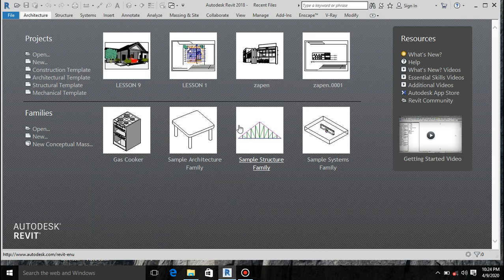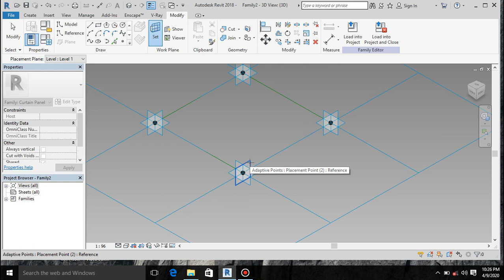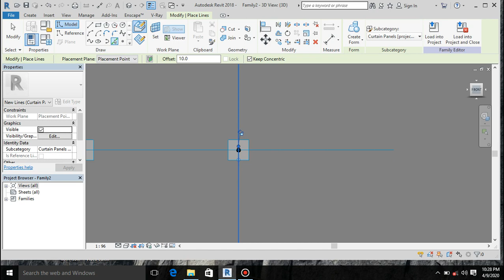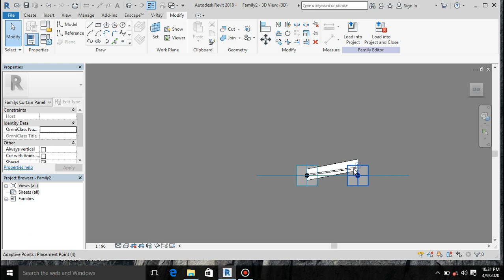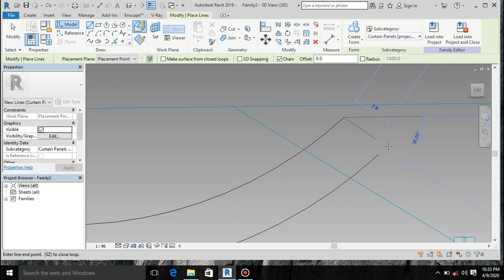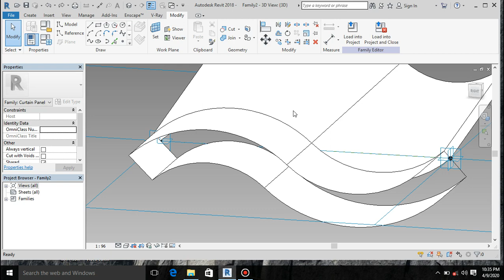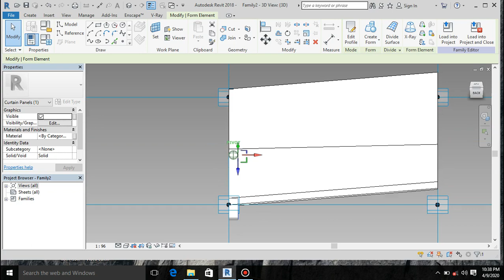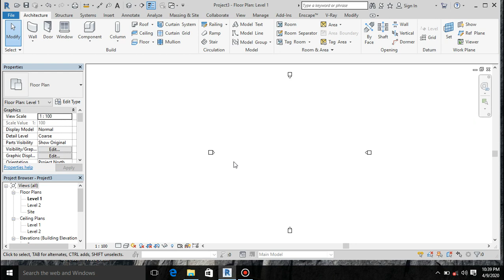How to create 3d roof tiles in Revit lesson 1: tile family